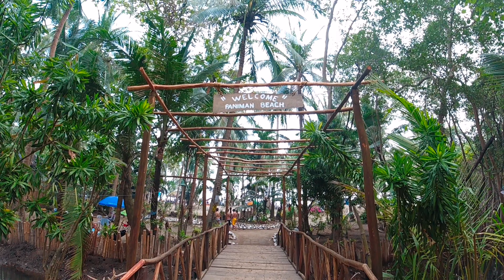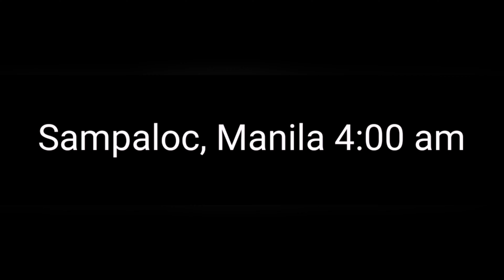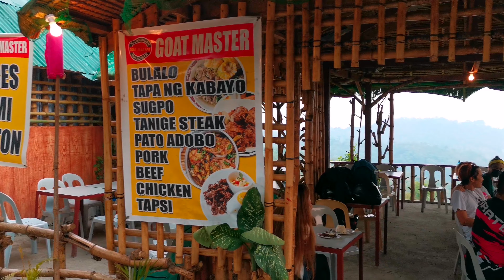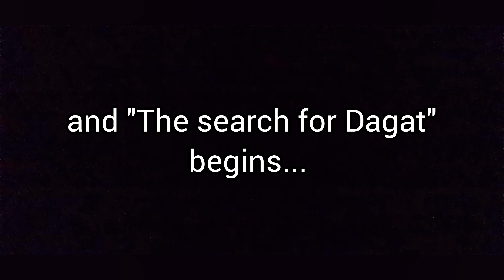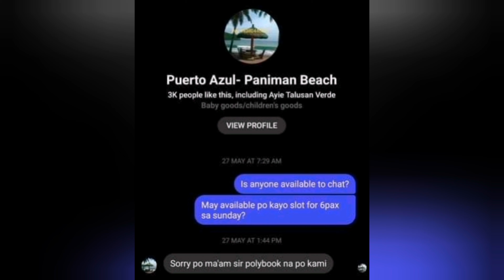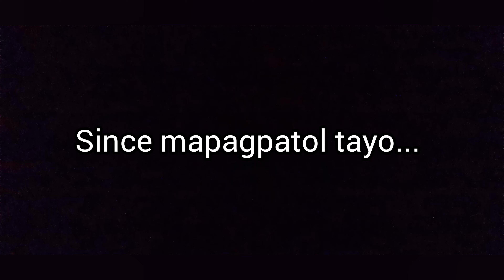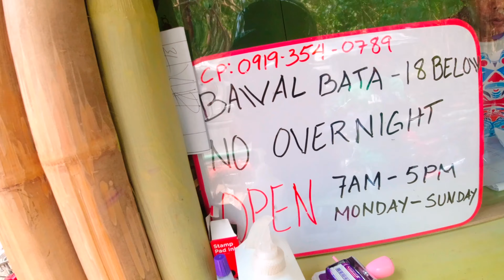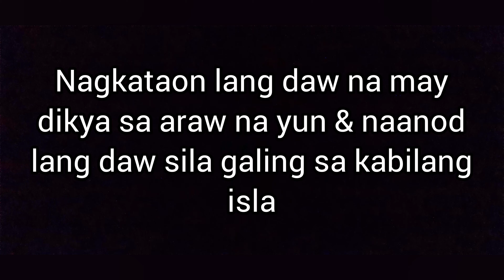Paniman Beach - Ternate Cavite 2021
Welcome back for a new adventure.  Nakakamiss yung magtravel ng walang inaalalang checkpoint, requirements para makapunta ka sa isang lugar na gusto mo puntahan anytime. In this vid, mapapanood nyo kung ano yung pinagdaanan namin makarating lang ng Paniman beach but still worth it.